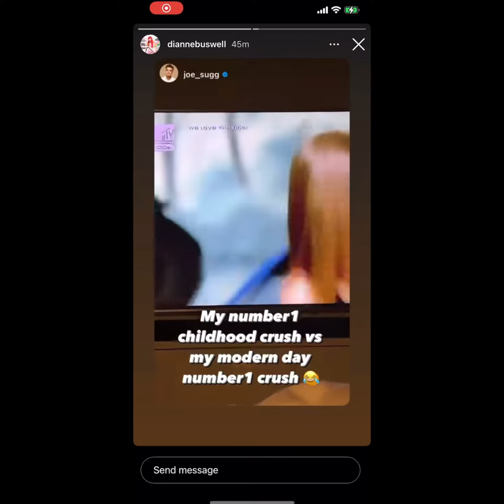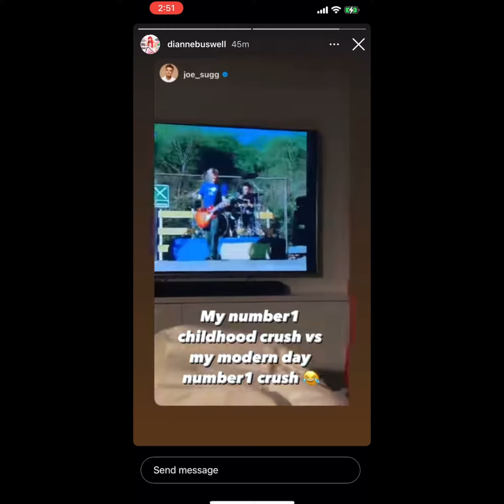Joe And Dianne Instagram Stories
Hope you enjoy this video 😀💕 I can’t wait to watch Joe’s new vlog I have missed them 🙌🏼🙌🏼🙌🏼🥰🥰♥️♥️🥺